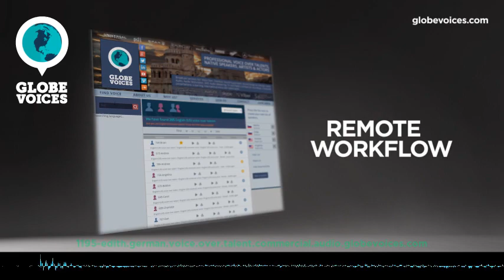1195-Edith German female voice talent - Commercial voice over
Edith is a 40 old German female voice over talent. She has been in VO business for 9 years. Her primary jobs are corporate, e-learning and lip-sync. Her natural voice type is young adult. Her voice is most suitable for commercials and overdub, but can easily do numerous voice styles, such as warm as well as fun, hypnotic, optimistic, sales pitch and spiritual moods.